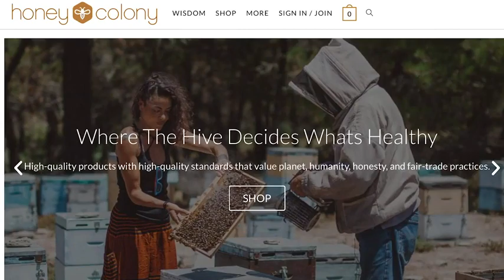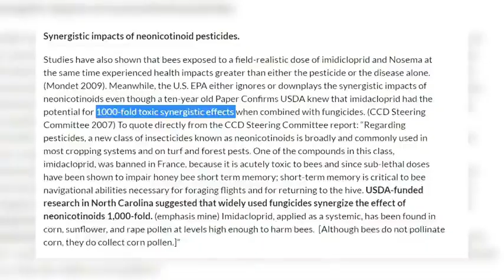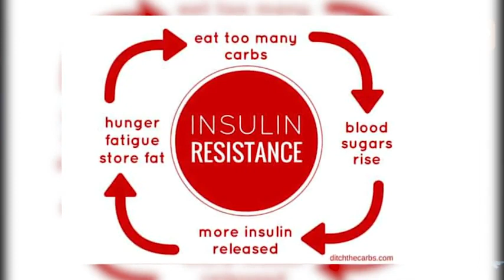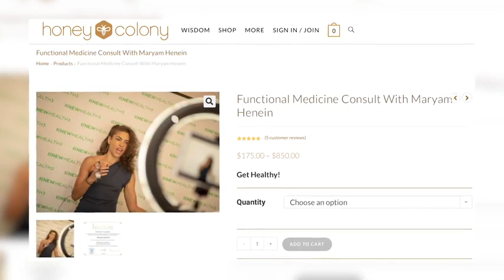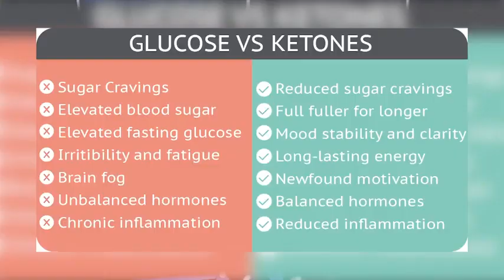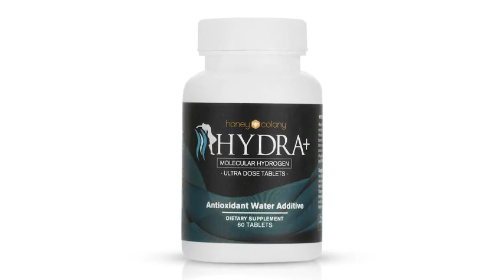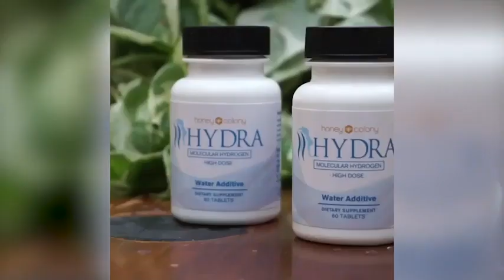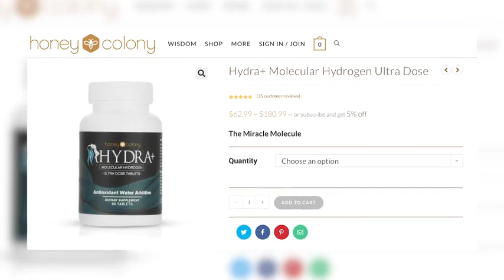How I Beat Metabolic Syndrome | Maryam Henein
The recent fat acceptance movement is arguably normalizing obesity and its associated health risks. The human species was not designed to hold so much excess weight.

We try to get rid of fat in all sorts of ways, failing to realize there are a host of variables at play. We melt it, suck it out, burn it off, and try to swallow it away. And I recently looked into the process of freezing fat aka CoolSculpting.

The truth is that the majority of people who live on Standard American Diet (SAD) past their 50s, have accumulated enough cellular damage to have a metabolic syndrome, which in turn is characterized by:

- High triglycerides
- Abdominal obesity
- Low HDL cholesterol / high LDL cholesterol
- Insulin resistance
- Unnatural body shape
The unnecessary fat deposits are a reflection of a body in distress. The reason for this is the wear and tear on our mitochondria with high stress and toxin levels.

Enter Hydra molecular hydrogen (H2), our favorite agent of healthy transformation.

We already know that Hydra molecular hydrogen (H2) addresses mitochondrial disorders, which in turn are at the root of chronic issues like rheumatoid arthritis, allergies, diabetes, autoimmune disease, and even cognitive challenges.

What we didn't know is that we are able to detox our cells from the inside out. Just imagine the body as an intelligent being that uses fat as a survival mechanism, a protector that contains nutrients for bad times. When the body has enough evidence that the threat has been significantly reduced, it starts to melt away the extra fat.

While movement and lifestyle changes (versus draconian diets) is important, detox is vital and extends way beyond a juice cleanse! Get the full scoop in our new investigative feature article Put The Kibosh On Metabolic Syndrome.

Hydra is a low-cost hydrating agent (less than $1 per day) that helps to flush cells and nourish mitochondria inside out, just by drinking a glass of water!

Please join our newsletter. Stand for medical freedom.

Find your new self this year with these tips and tricks.